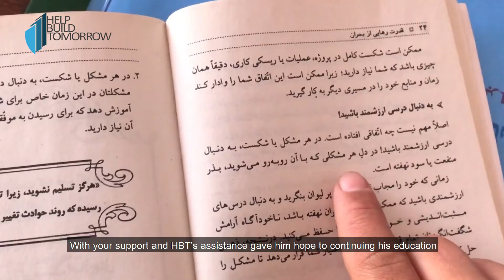Sajad; A child who takes care of his tragic family in Kabul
His father passed away in an explosion in Kabul. After his father died, the child carried the heavy burden of supporting his family by engaging in child labor in the dangerous streets of Afghanistan.
Sajjad wishes to become a doctor in the future, But what gives him hope, despite the challenges, is the support of the HBT organization.
With your support, Sajjad is now studying in ninth grade after five years of support from the HBT Foundation.